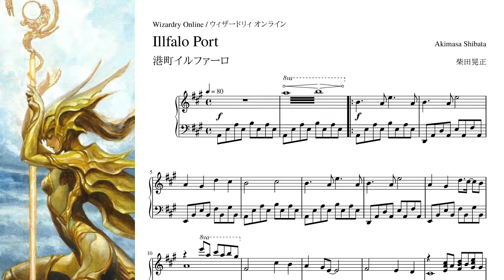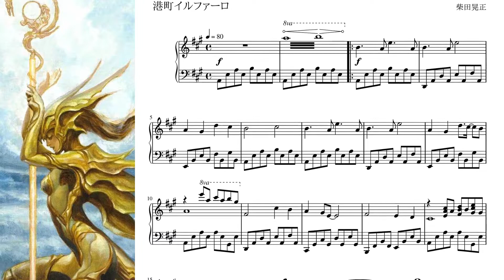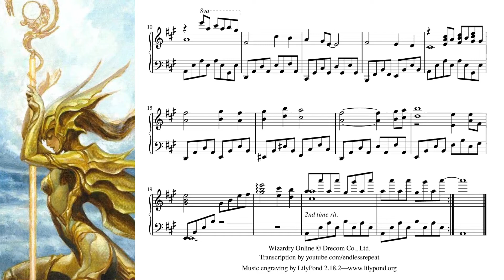Wizardry Online - Illfalo Port piano cover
"Illfalo Port" from Wizardry Online
by Akimasa Shibata

Another Wizardry game I haven't played--this MMORPG ran for 5 years in Japan, but the Western servers were shut down in 2013 after only 18 months. I've heard there's a fan project that's trying to get a private server running, but I don't know anything else about it.

The copyright history of the Wizardry series is complicated. Wizardry Online was developed by the now-defunct Gamepot, Inc. and published in the West by Sony Online Entertainment (now Daybreak Game Company LLC).
© Sir-Tech Software, Inc.